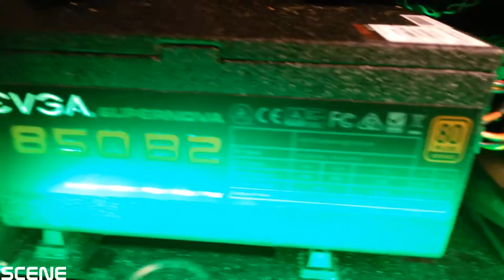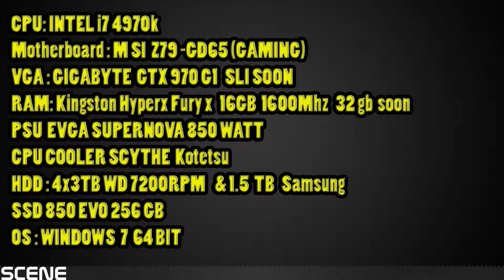New Test Bench i7 4970k & GTX970 16 Gb ram ULTRA (1080p) 60FPS